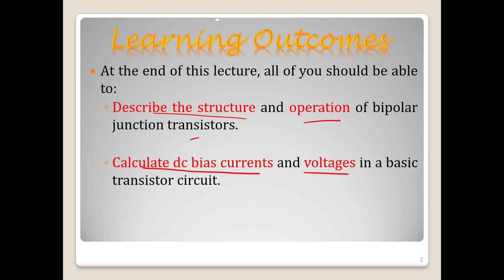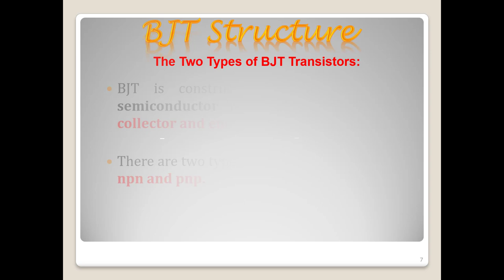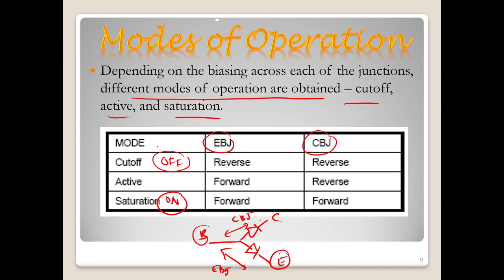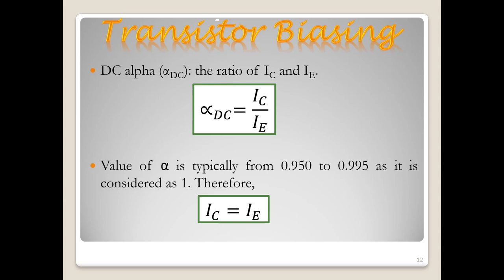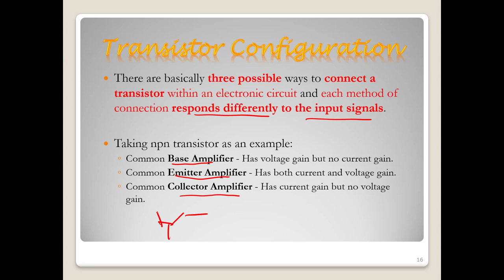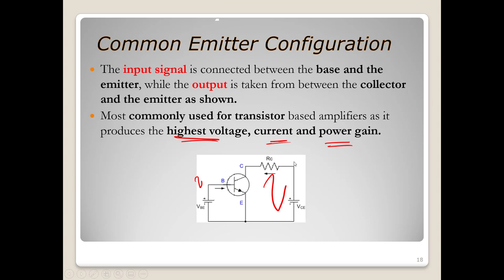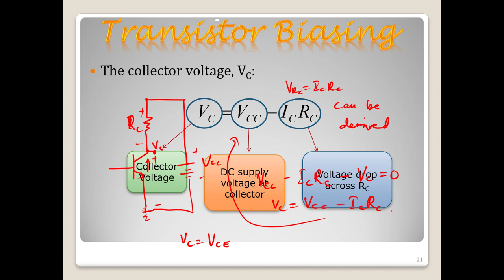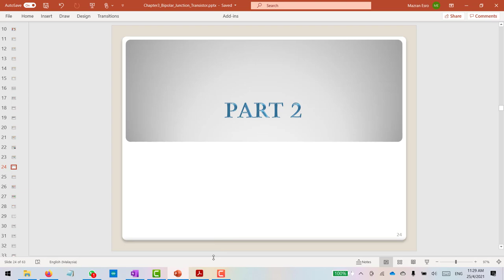Chapter 3 - BJT transistor - part 1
Introduction to BJT transistor as amplifier and switch.